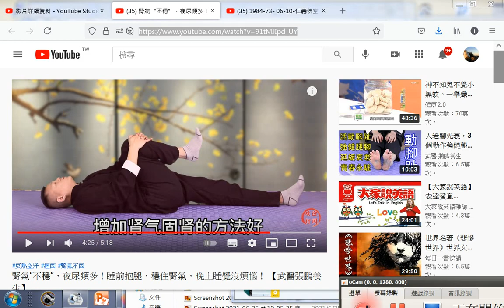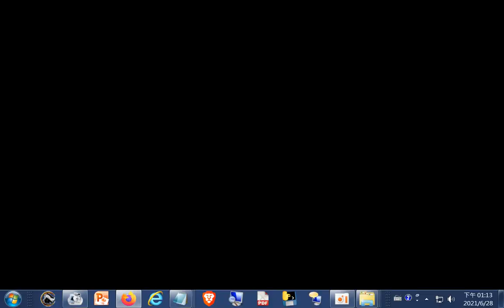截圖_腎氣“不穩”，夜尿頻多！睡前抱腿，穩住腎氣，晚上睡覺沒煩惱！ 【武醫張鵬養生】 - YouTube +網址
閩南語讀經影片合輯